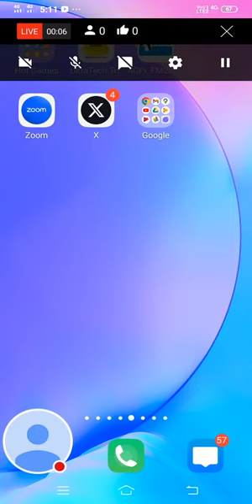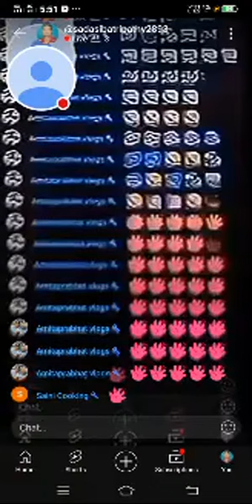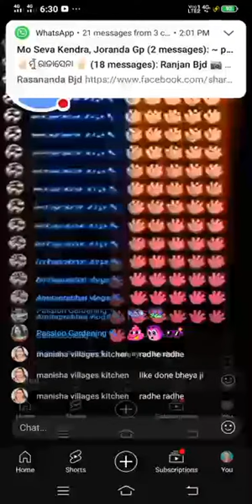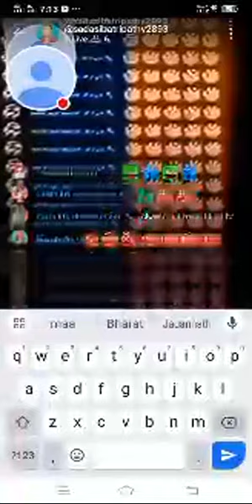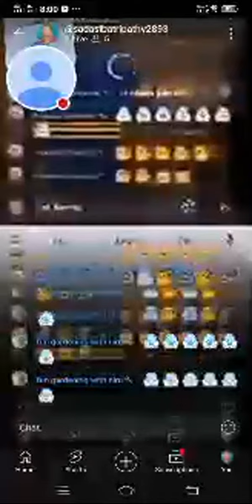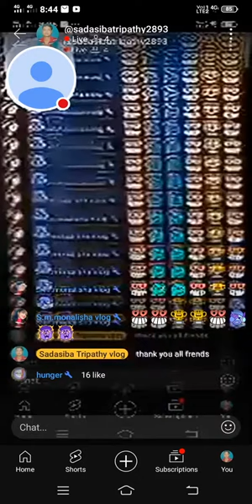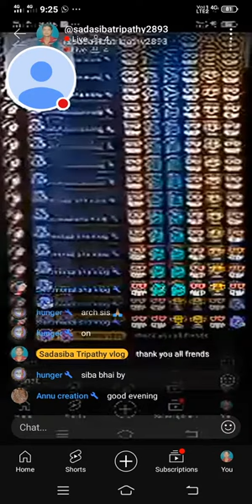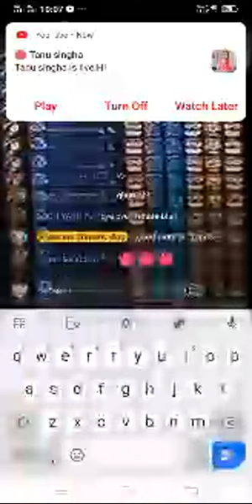Sadasiba Tripathy vlog is live! super